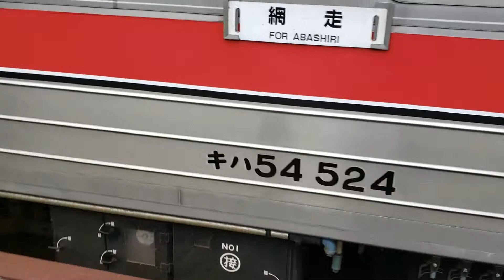釧網本線 網走行 東釧路駅に到着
2019年7月に　北海道旅行をした時に　撮影したものです。
2019年7月4日　撮影